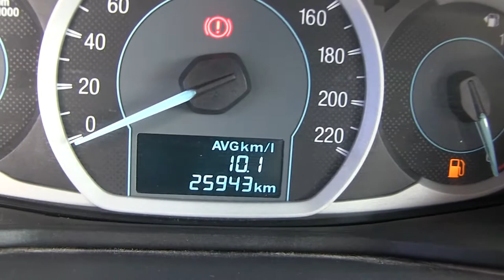Ford / Figo / 2017/ A137715